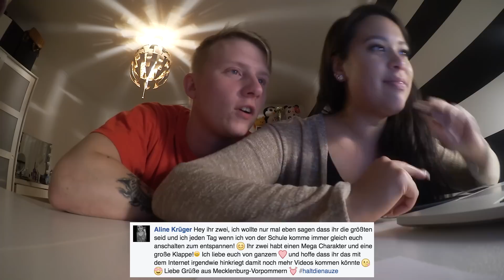DIE WAHRHEIT ÜBER...07.06.2016 - DynamitesLife